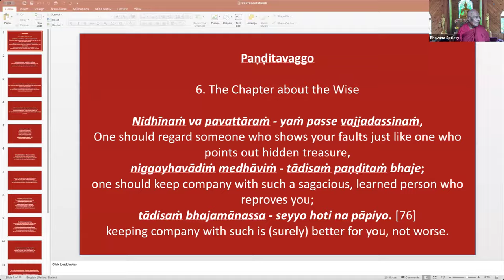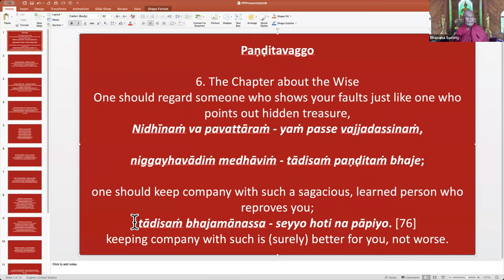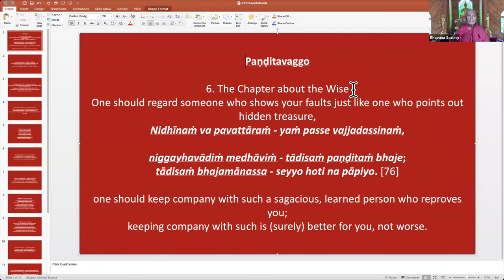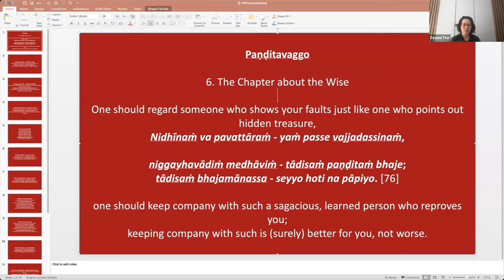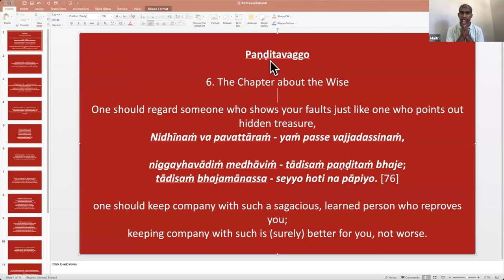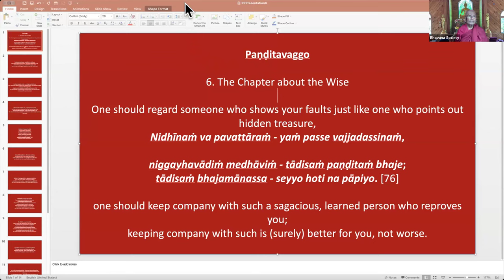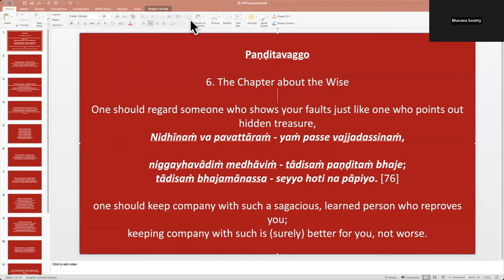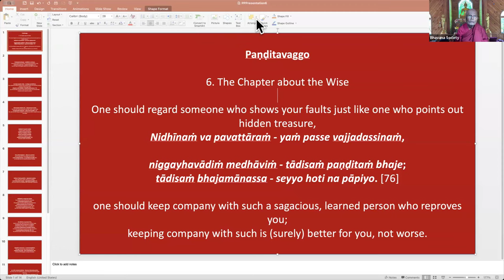21 Jul 2024 Pali class with Bhante G